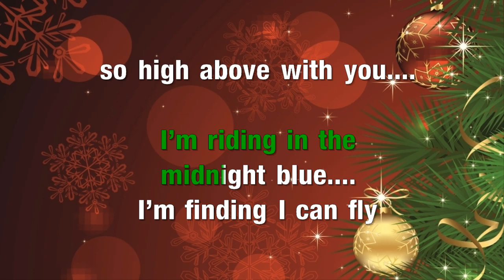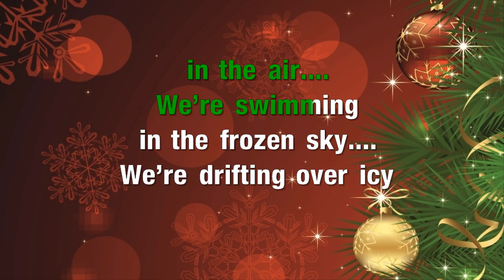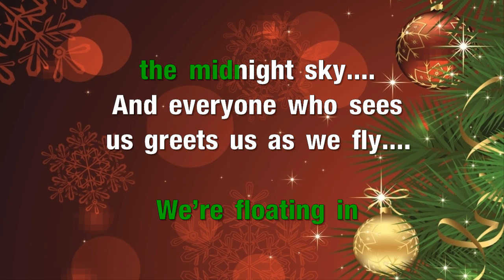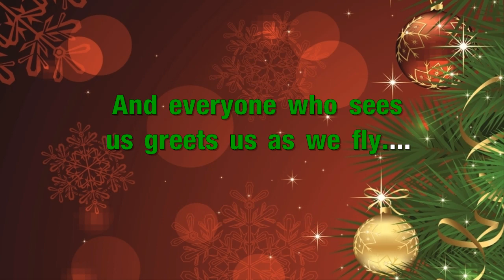Walking In The Air - Aled Jones (The Snowman) (KARAOKE)